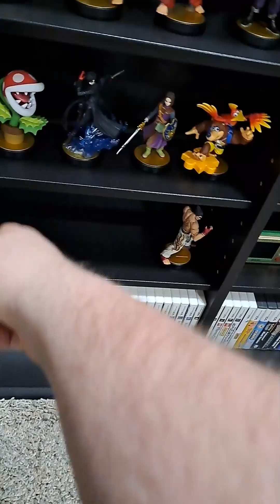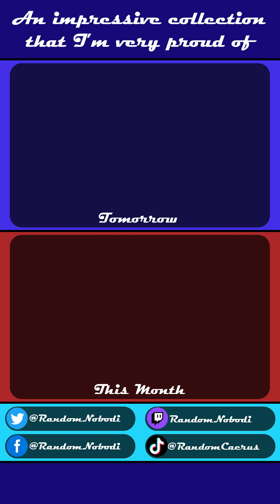Day 17) Kazuya Amiibo • 1.17.23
This is the next step into my, as of right now, never-ending quest for completion!